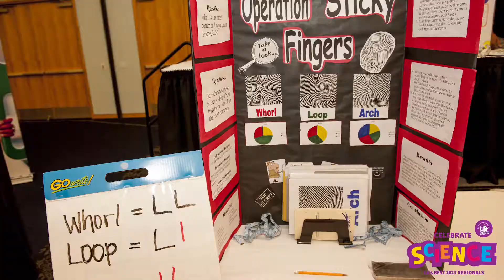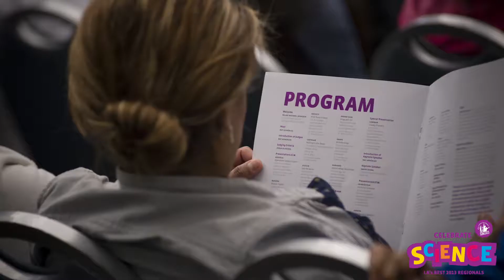LA's BEST 22nd Annual Celebrate Science Fair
More than 70 young scientists demonstrated their knowledge and research skills by presenting projects to a panel of judges made up of researchers from Amgen and the California Institute of Technology, an engineer and scientist from NASA's Jet Propulsion Laboratory (JPL), a high school Principal, a middle school administrator and former district science specialist, and a concept designer from Disney. Hundreds of family members and friends attendanded to support their students.

The citywide LA's BEST Celebrate Science Fair was the annual culmination of the LA's BEST Celebrate Science Program, in which students across Los Angeles engage in fun-filled, interactive science experiences utilizing the "team inquiry" model developed by LA's BEST under the guidance of NASA's JPL.